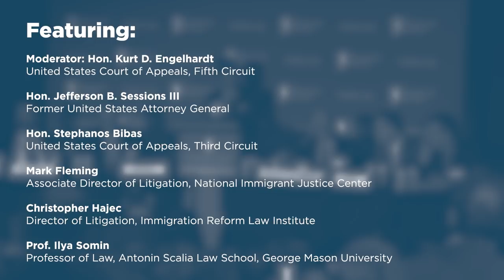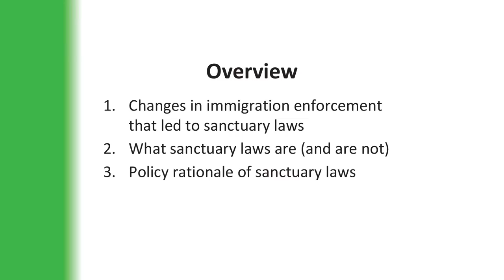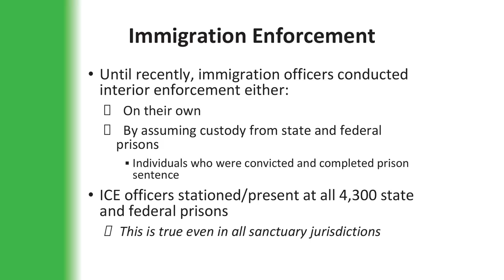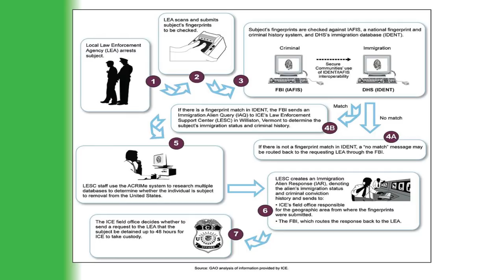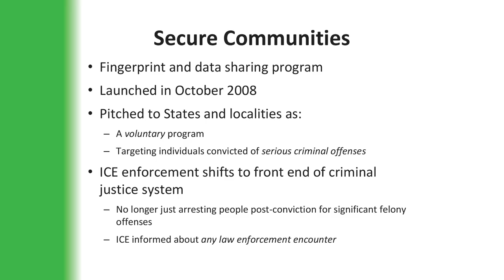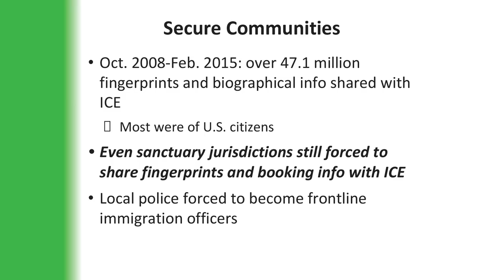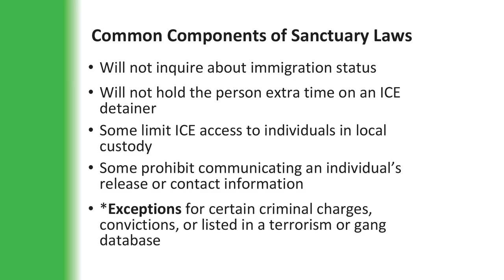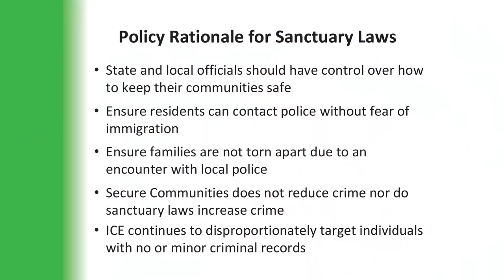The Wisdom and Legality of Sanctuary Cities [2019 National Lawyers Convention]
On November 14, 2019, the Federalist Society's Criminal Law & Procedure Practice Group hosted a panel for the 2019 National Lawyers Convention at the Mayflower Hotel in Washington, DC. The panel discussed "The Wisdom and Legality of Sanctuary Cities".

The issue of sanctuary cities has increasingly been in the news in recent years. The Trump administration has threatened to cut off funds to sanctuary jurisdictions and to transport aliens who enter our borders to those jurisdictions, and also claims that these jurisdictions are endangering their citizens. Sanctuary jurisdictions have challenged (so far successfully) the administration’s ability to cut off funds, and have cited the 10th Amendment, among other arguments, to support their actions. They also argue that being a sanctuary jurisdiction actually helps their law enforcement efforts by encouraging illegal immigrants (who are often victims or witnesses of criminal conduct) to “come out of the shadows” and cooperate with law enforcement officials. A Massachusetts judge and her bailiff were recently indicted for helping to assist an illegal alien escape the clutches of an ICE agent who was waiting to arrest him, and federal authorities are still contemplating charges against Oakland’s mayor for warning illegal aliens that immigration authorities were about to conduct raids looking for them. This panel debated the legal and moral questions surrounding sanctuary cities.

Featuring:

-Moderator: Judge Kurt D. Engelhardt, United States Court of Appeals, Fifth Circuit

-Jefferson B. Sessions III, former United States Attorney General

-Judge Stephanos Bibas, United States Court of Appeals, Third Circuit

-Mark Fleming, National Immigrant Justice Center

-Christopher Hajec, Immigration Reform Law Institute

-Prof. Ilya Somin, Antonin Scalia Law School at George Mason University